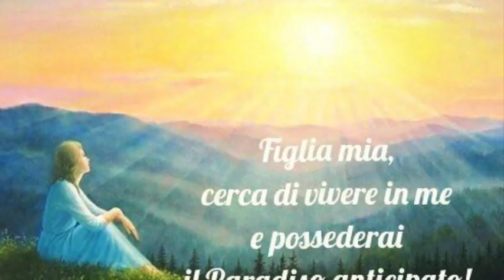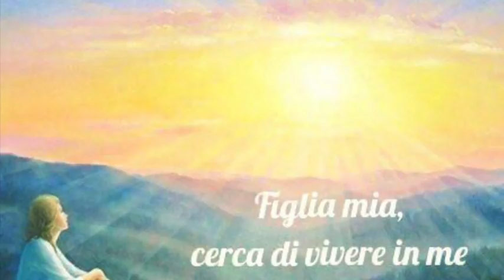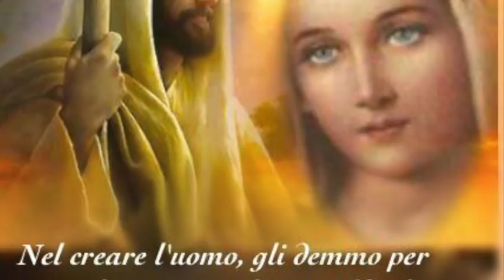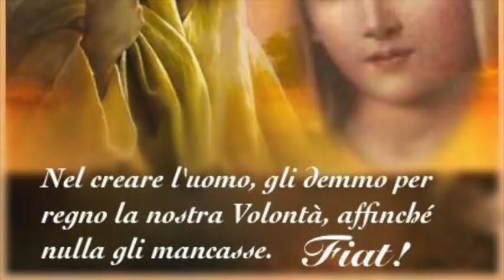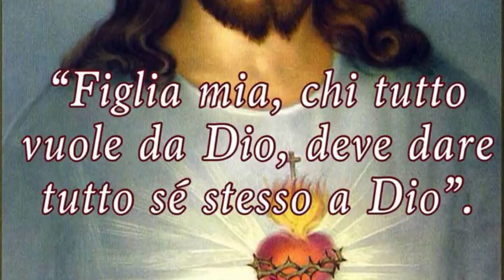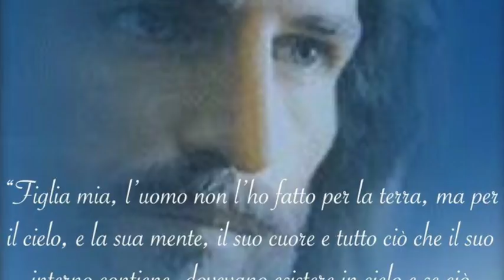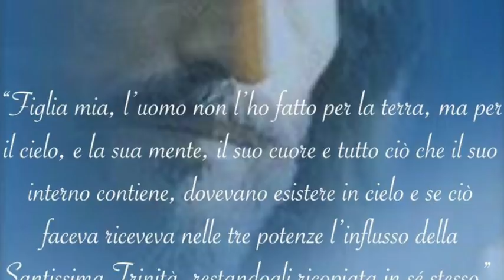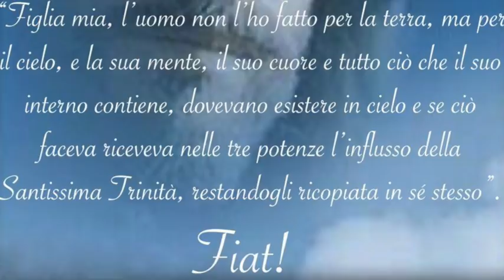Corrispondere e perseverare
Gesù le mostra quanto grande sia la sua amarezza e le spiega come consolarlo e quanto sia importante che l'anima corrisponda alla sua grazia. L'importanza di agire per piacere a Dio solo e la necessità della perseveranza. Libro di cielo volume 5, capitoli 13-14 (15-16 Giugno 1903), 17 Luglio 2018